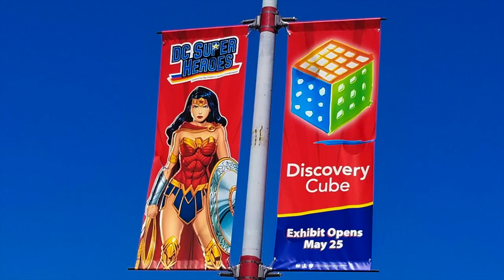Discovery Cube Orange County